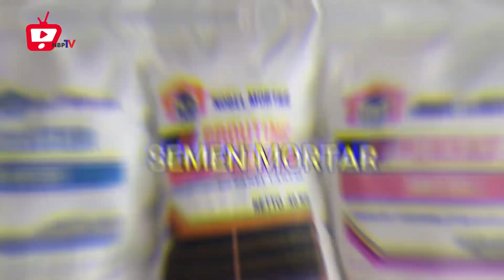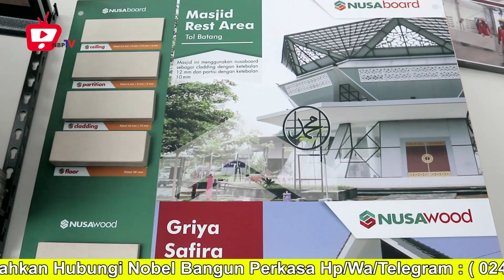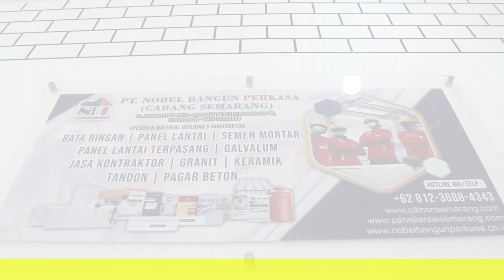Company Profile Nobel Bangun Perkasa Cabang Semarang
Kami juga menyediakan Material Building Modern :
- Bata Ringan
- Panel Lantai
- Panel Sandwich
- Semen Mortar
- Tandon Air
- Gypsum
- Baja Ringan / Hollow
- dll.

Nobel Bangun Perkasa Surabaya
Jl. Simo Mulyo Baru 3C No.04

Jl. Kunir Ruko Rado Blok : RA No. 10